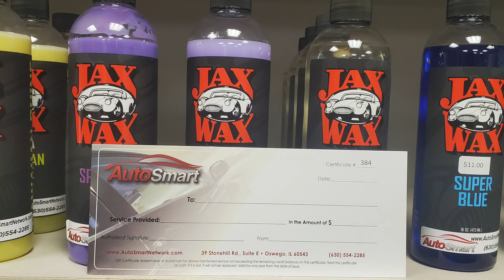Jax Wax Tip Of The Week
Jax Wax Bag and AutoSmart Gift Certificate